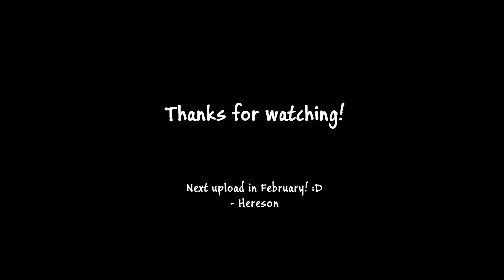Re:Zero 2nd Season OST − "Door" ft. @KanaChiiiiiiii 【Hereson】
Here's my cover of Re:Zero − Starting Life in Another World - Door ft. KanaChi.

► Anime: Re:Zero − Starting Life in Another World (Re:ゼロから始める異世界生活)
♫ Song: Door
Original composed by Rie Takahashi (高橋 李依)